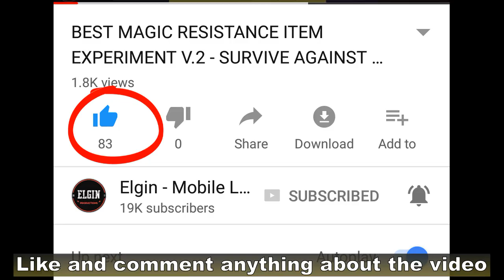THAMUZ MOBILE LEGENDS NEW HERO - HE IS HOT! 🔥🔥🔥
So a new hero Thamuz arrived at advance server.
He is a fighter with Reap/Burst specialty.
For his first skill, he throws his scythes and it becomes a spinning ball of fire.
It will stop on the first enemy it hits and slowly move forward.
Enemies in its range will 60 damage every 0.5 seconds.
After a few seconds it will return to Thamuz with its cooldown refreshed.
He can walk over this ball of fire to recover his scythes.
Enemies that are hit with the scythes are pushed towards Thamuz.
He gains movement speed if he does not have the scythes.

Next is his 2nd skill which is a dash skill.
If Thamuz uses this skill, his scythes will return to him.

His passive skill allows him to amplify his next basic attack after his scythes return to him.
The enemy that is hit with the basic attack will receive damage after two seconds.
Also his passive skill allows him to have the Scorch effect.
Any damage he deals whether basic attacks of skill will have the extra damage from Scorch.
Scorch damage is based on 12 + (5% total physical attack).
If the target moves, an extra true damage is dealt to the enemies.

Thamuz's ultimate skill deals damage to enemies around him.
It deals damage every 0.3 seconds.
Thamuz also regenerates a small percentage of HP if he is doing basic attacks or his 1st skill is dealing damage.

I think his Scorch damage can add up very fast.
Its damage is based on his physical attack so this means he gets to deal constant damage unlike the unique passive of Glowing Wand.
He has dash and movement speed skills.
He is lacking crowd control skills though.
So what can you say about this new hero?